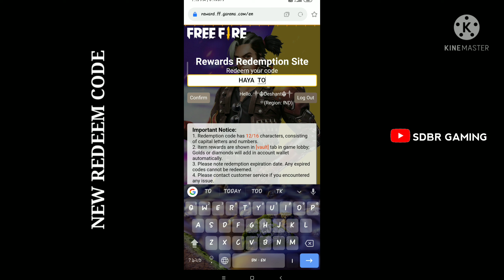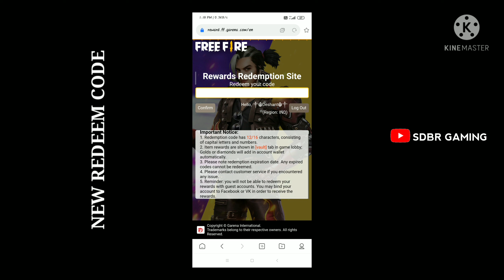নতুন redeem code এসেগেছে😮। নিয়ে নাও সবাই।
redeem code- HAYA TOAV U76V